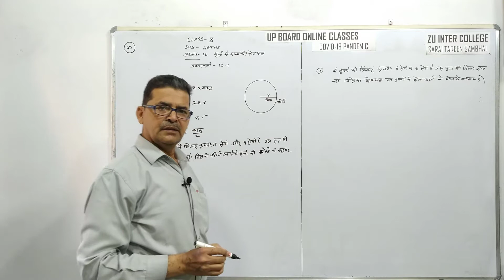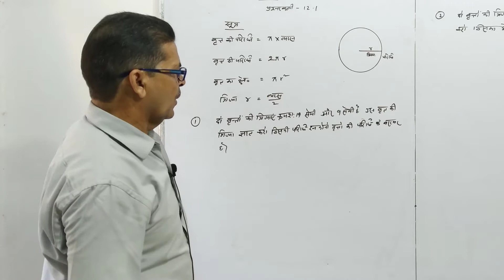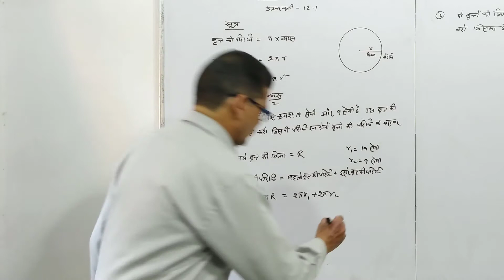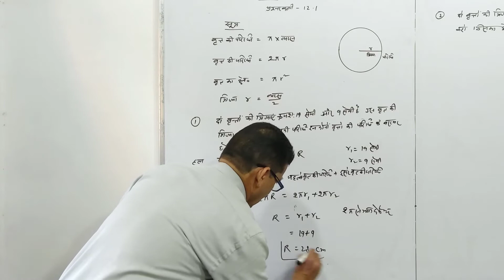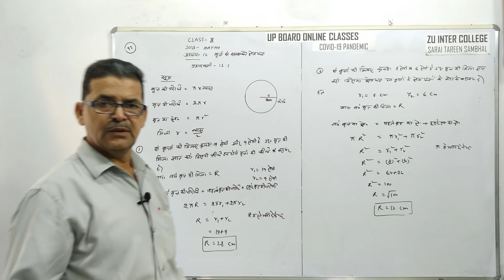#93 प्रश्नावली 12.1, प्रश्न-1, 2 l कक्षा 10, गणित | अध्याय-12 : वृत्तों से सम्बन्धित क्षेत्रफल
Class 10th Mathematics l NCERT l Chapter-9: Areas Related to Circles

Lecture #93: Exercise 12.1, Question-1, 2
Lecture: Kauser Husain, ZUIC, Sambhal.